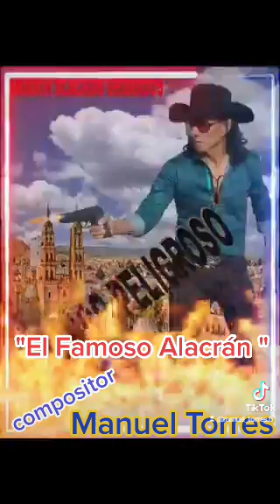AMADOR GRANADOS EL ALACRÁN ...MANUEL TORRES EL SOLITARIO. .!!!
Corrido inedito ..."EL FAMOSO ALACRÁN "Película filmada en Reynosa